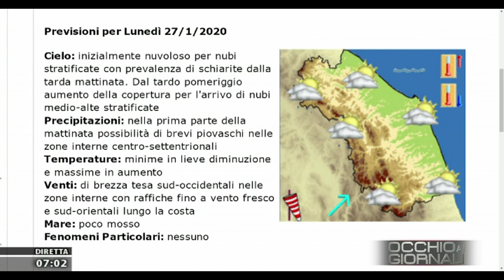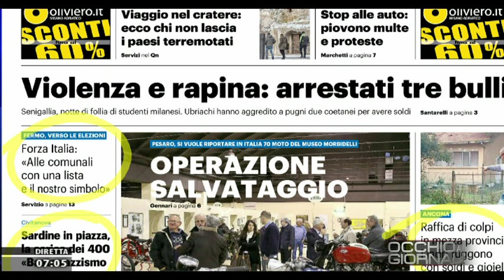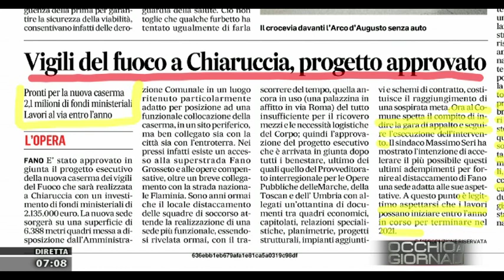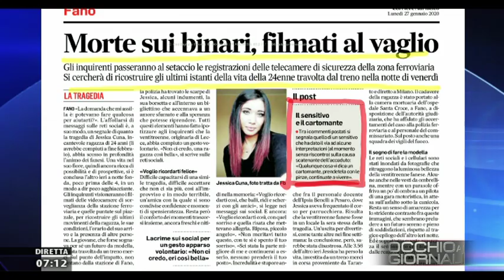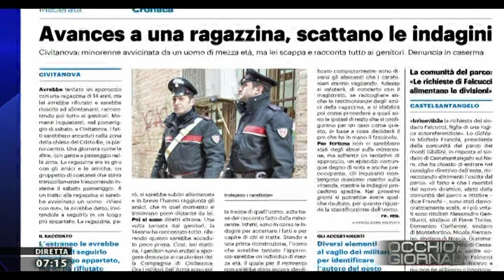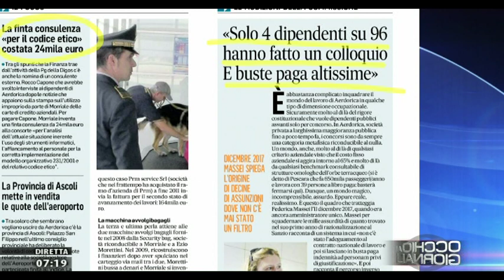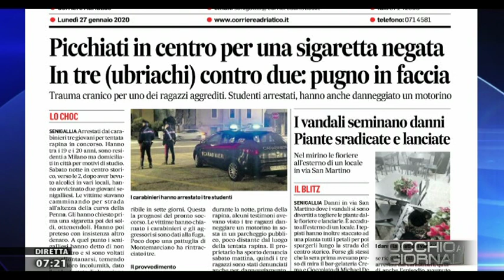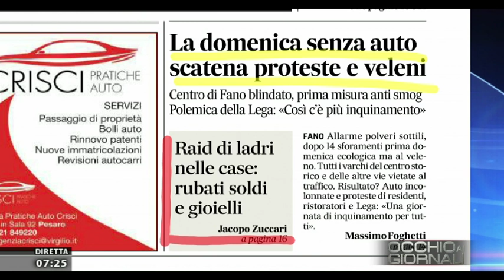Occhio ai Giornali 27 gennaio 2020